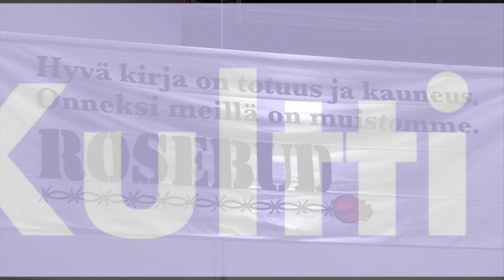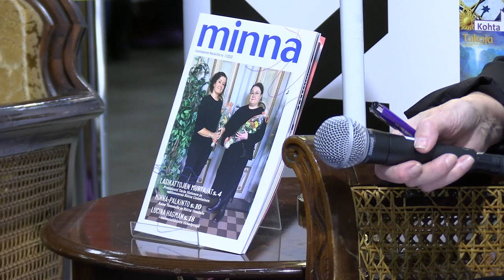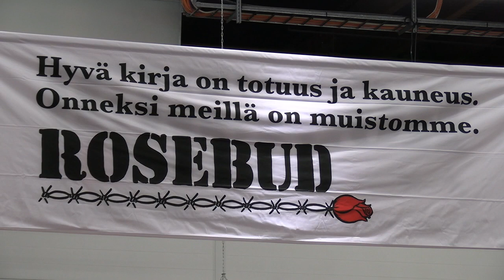Minna. Suomalainen Naisliitto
Kulttuuri-, mielipide- ja tiedelehtien liitto Kultti ry Minna. Suomalainen Naisliitto: Jo yli 1000 suomalaisen naisen elämäkertaa Naisten Ääni-verkkojulkaisussa ja keruu jatkuu. Naisten Ääni -verkkojulkaisua toimittava Raili Ilola Suomalaisesta Naisliitosta, haastattelija:  Kirsi Sand, Minna-lehden päätoimittaja.